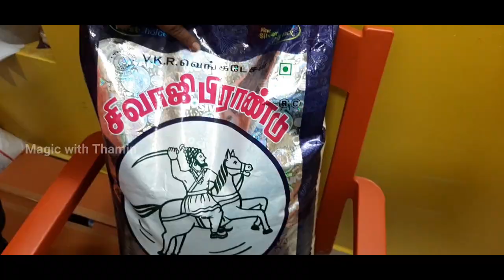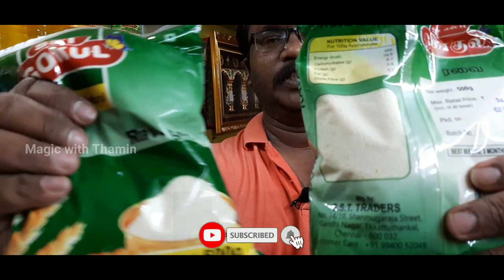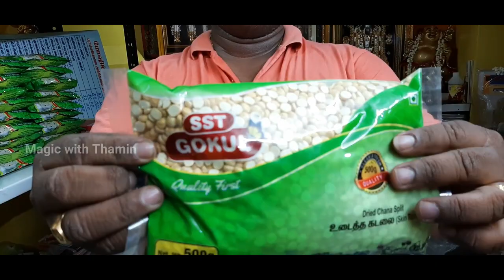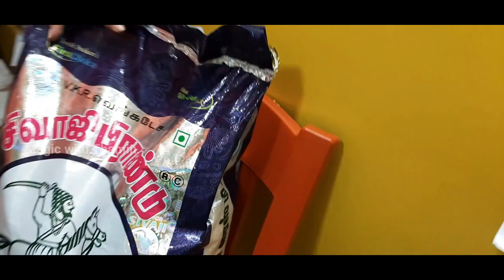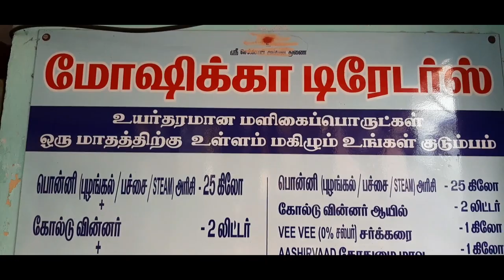16 Grocery items current rate is 2700/- only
16 Grocery items Rs.2700 only with 25Kgs of Rice (Boiled Rice/Steam Rice/Raw Rice | மளிகை பொருட்கள் வாங்க சரியான இடம் | Wholesale price and exiting combo offer.
Click on the link to place the order.